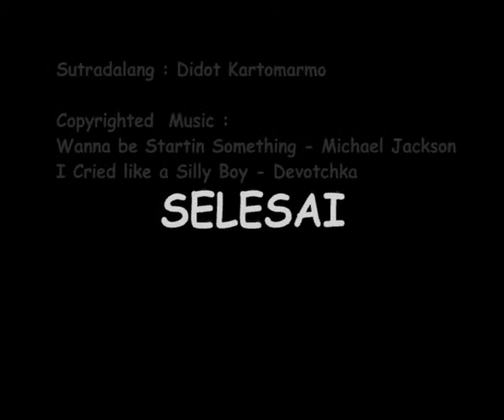karya jadul didot kartomarmo: Cokrooo ahhh | cockroach